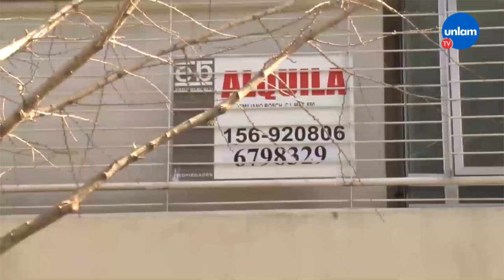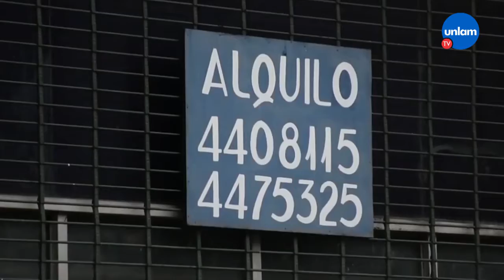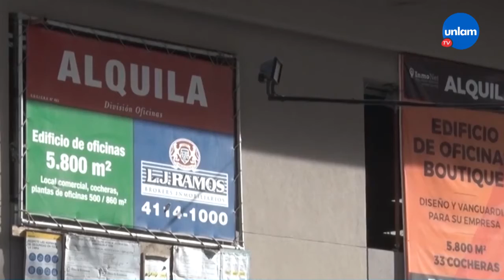Efecto pandemia: se extiende el congelamiento del precio de los alquileres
El Gobierno extenderá el congelamiento de precios de los alquileres y también mantendrá suspendidos los desalojos por falta de pago.

Si bien el decreto vencía el 31 de enero, se decidió prorrogar la medida ante la emergencia económica y sanitaria.

Claudio Vodanovich, secretario General de la Cámara Inmobiliaria Argentina, detalló el impacto de este congelamiento, que rige desde marzo, y pronosticó un futuro “de incertidumbre” para este 2021.